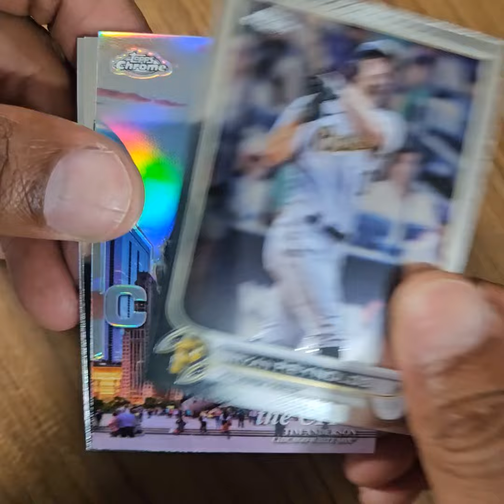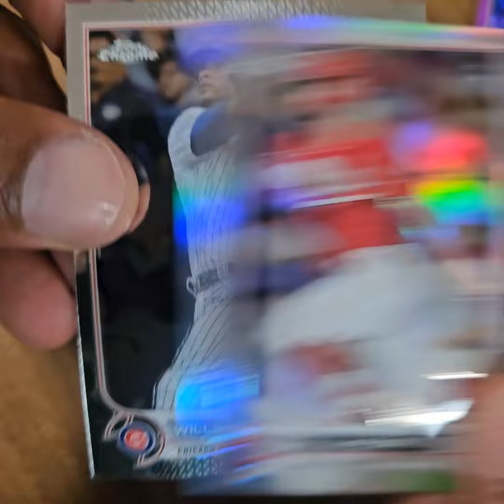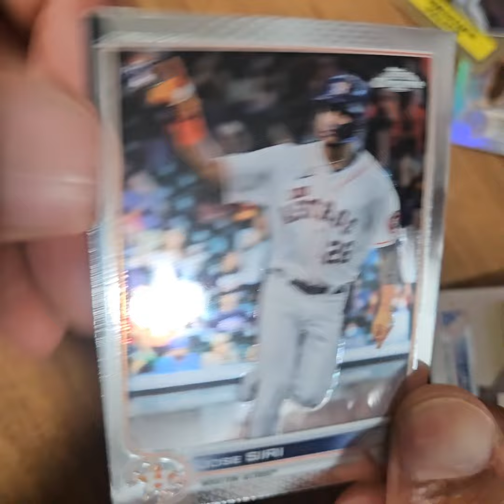2022 Topps Chrome Baseball Blaster Box Rip - Pink & Sepia Refractors